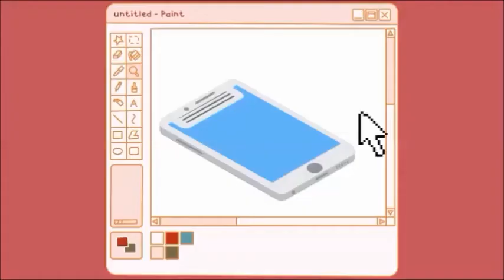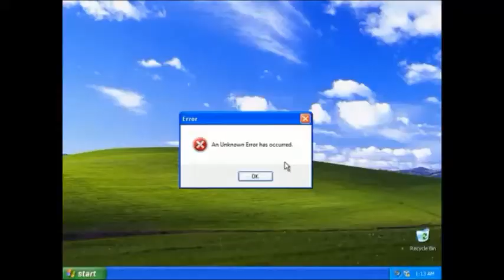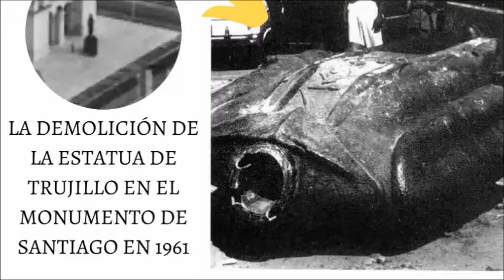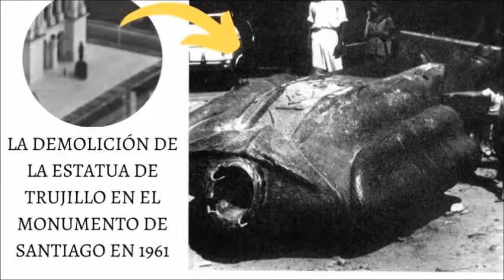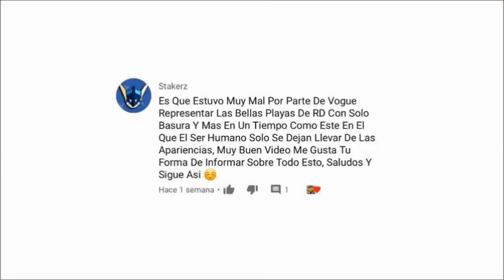La Historia del Monumento de Santiago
¡Conoce el Monumento de Santiago y su olvidada historia!

Existen muchas edificaciones con historias increíbles entre sus muros y el impresionante Monumento a los Héroes de la Restauración de Santiago de los Caballeros no es la excepción, en este video te cuento la historia. No olvides que si quieres más contenido de este tipo puedes decirme en los comentarios.

Muchas gracias por seguir aquí :)